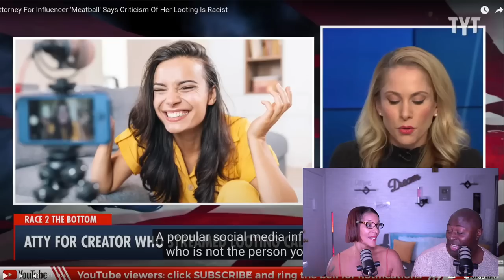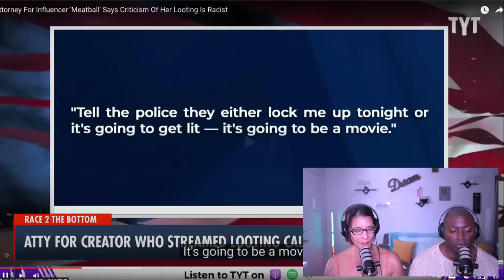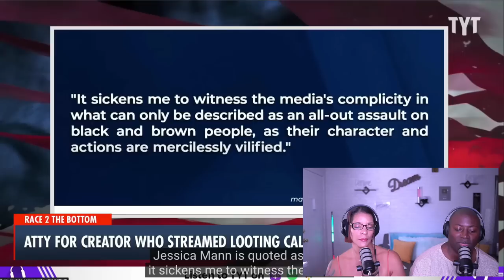Ana Kasparian EXPLODES Over Meatball & Her Lawyer Crying RACISM After Media Covering Philly Looting